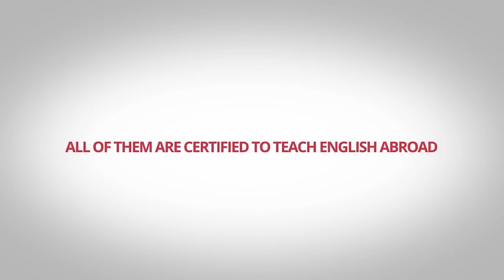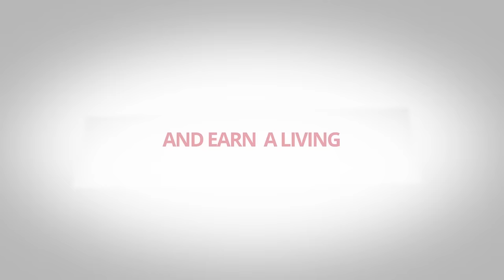Teach English Abroad or Online with a TEFL/TESOL Certificate from ITTT | TEFL Blog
You are interested in teaching English in different countries abroad or online from home or while traveling?

At ITTT, we have graduated more than 120,000 TEFL/TESOL certified teachers since 1998.

But don't take it from us. Check out what our graduates have to say!

Are you ready for your own teaching adventure?